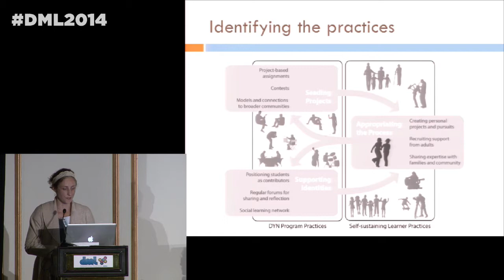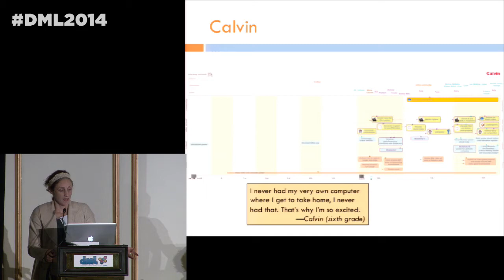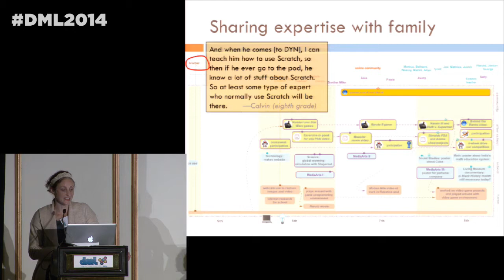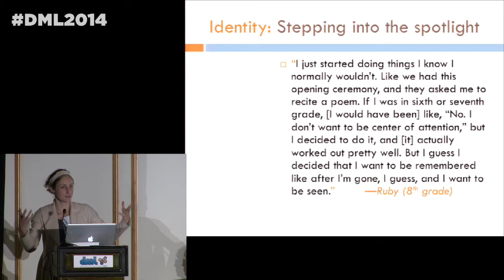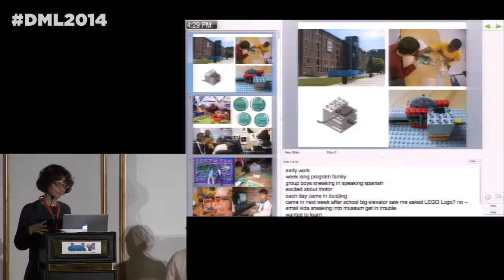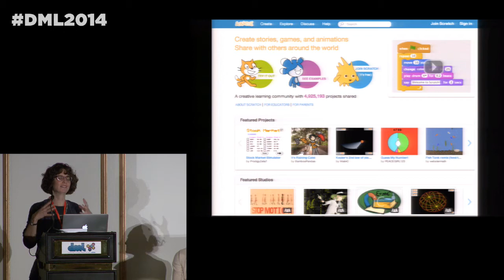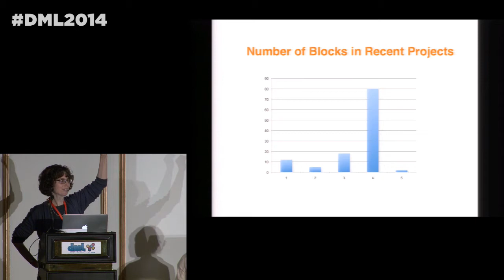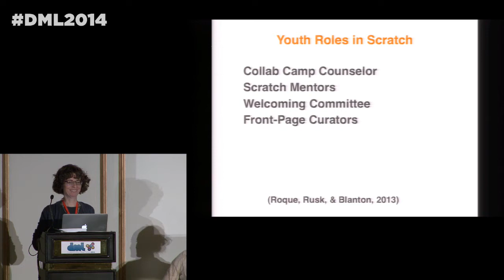DML2014 - Featured Session 5 - Learning Identities and Pathways for All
Featured Session 5 - Students Speak: Examining the Impact of Longitudinal Program Participation on Learning Outcomes

Organizer: Nichole Pinkard
Participants: Nichole Pinkard, Shani Edmond, and Caitlin Martin, Digital Youth Network; Natalie Rusk, Scratch
Discussant: Mimi Ito, Digital Media and Learning Research Hub, UC Irvine

This session will highlight the relationship between learning pathway participation and post-secondary outcomes through the experiences of those who were long-term participants in two well-documented programs.

Session Structure: 20-minute presentations by each program that provides a program structure overview and a portrait of participating youths' learning pathways. Next, Mimi Ito will lead a 30-minute discussion with Nichole Pinkard and Shani Edmond that explores the relationship between interest, academics, and peer culture and learning outcomes. Finally, a 20-minute audience question answer session will close out the featured panel.